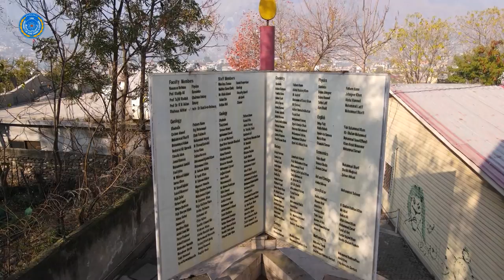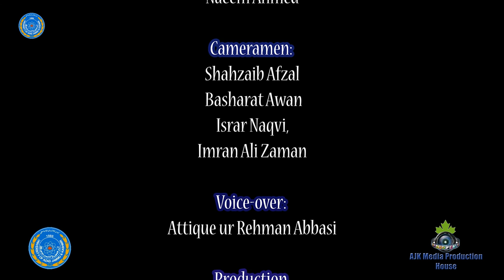UAJK King Abdullah Campus Special Documentary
📣 Exciting News! 🎉
𝐓𝐡𝐞 𝐃𝐞𝐩𝐚𝐫𝐭𝐦𝐞𝐧𝐭 𝐨𝐟 𝐏𝐮𝐛𝐥𝐢𝐜 𝐑𝐞𝐥𝐚𝐭𝐢𝐨𝐧𝐬, University of Azad Jammu and Kashmir (UAJK), is thrilled to present its 𝐒𝐩𝐞𝐜𝐢𝐚𝐥 𝐃𝐨𝐜𝐮𝐦𝐞𝐧𝐭𝐚𝐫𝐲, dedicated to the momentous grand opening of the 𝐊𝐢𝐧𝐠 𝐀𝐛𝐝𝐮𝐥𝐥𝐚𝐡 𝐂𝐚𝐦𝐩𝐮𝐬! 🏰🎥
Join us as we take you on a captivating journey through the historical development of educational infrastructure in the state and witness the remarkable progress and growth of our premier institution of higher education in AJK. 📚🌱
𝑴𝒂𝒓𝒌 𝒚𝒐𝒖𝒓 𝒄𝒂𝒍𝒆𝒏𝒅𝒂𝒓𝒔 𝒇𝒐𝒓 𝒕𝒉𝒆 𝒈𝒓𝒂𝒏𝒅 𝒑𝒓𝒆𝒎𝒊𝒆𝒓𝒆, 𝒘𝒉𝒊𝒄𝒉 𝒊𝒔 𝒔𝒄𝒉𝒆𝒅𝒖𝒍𝒆𝒅 𝒕𝒐 𝒃𝒆 𝒉𝒆𝒍𝒅 today, 𝒐𝒏 𝑨𝒖𝒈𝒖𝒔𝒕 4, 2023, 𝒂𝒕 02:30 𝑷𝑴. 🗓️🕝
A heartfelt thank you to the generous 𝐩𝐞𝐨𝐩𝐥𝐞 𝐚𝐧𝐝 𝐠𝐨𝐯𝐞𝐫𝐧𝐦𝐞𝐧𝐭 𝐨𝐟 𝐒𝐚𝐮𝐝𝐢 𝐀𝐫𝐚𝐛𝐢𝐚, as well as the @SaudiFund_Dev  for their invaluable financial assistance in making our state-of-the-art campus a reality. Your support has paved the way for an extraordinary educational experience for our students and has strengthened the bonds of friendship between our nations. We are deeply grateful for this remarkable gift.
Don't miss this opportunity to learn more about the university and the tremendous efforts invested in building a brighter future for all! 🌟